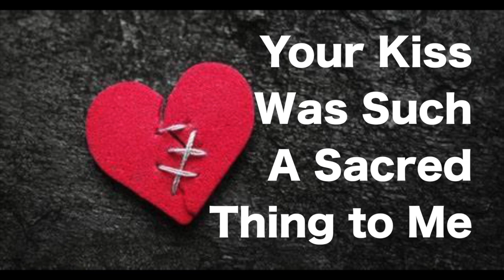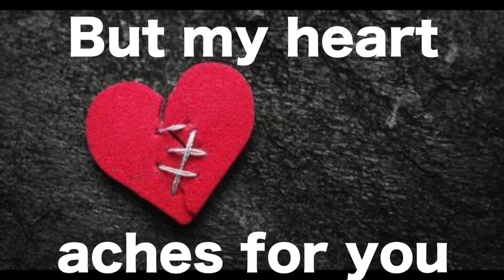"HEARTACHES (Ft. Edward Tarte)" - GHOSTRADAMUS: GOD-EMPEROR 2040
Check out Edward Tarte!

Bitcoin: 1NdPCvFsx8xDZWBcEbYXe4iSEMa3EjbwZm
Bitcoin Cash: bitcoincash:qrfzkv50k3ntyr50pza2rtpdqs9talfkdy3zvkz5wr
Ethereum: 0x57B24a8aA228A24A9bfa8f7D44b43881a6cC0B71
XRP: rQp5qawaN1jhGfznoph4BxUofd2wwZUv7J

MERCHANDISE AVAILABLE!!